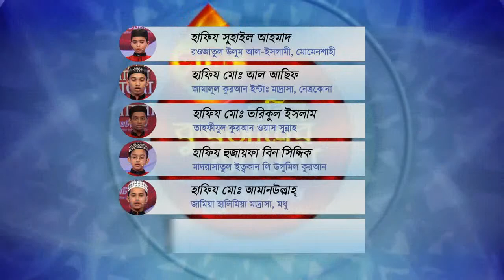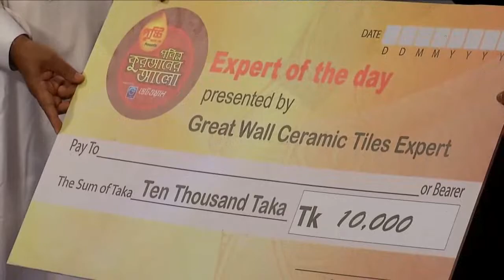Hasanul Banna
Pusti Pobitro Quraner Alo
Student of Qari Mubinul islam